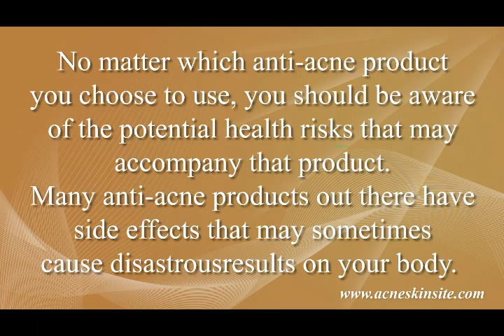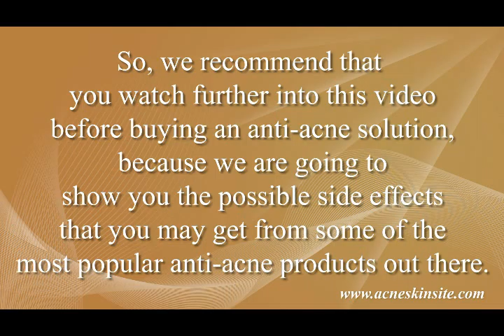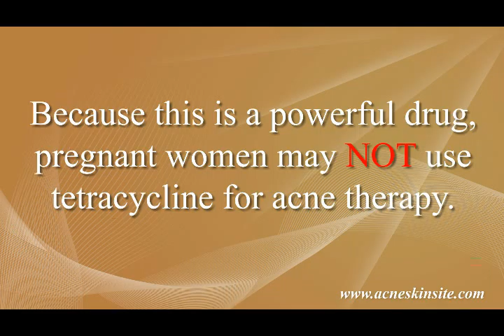anti_acne_product.mp4